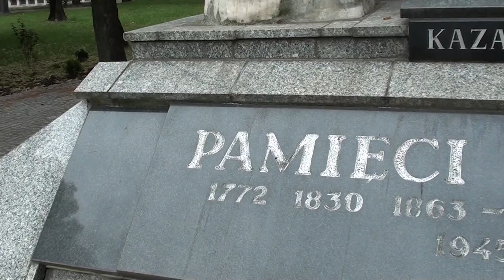Biała Podlaska "Stare Miasto" cz. druga.